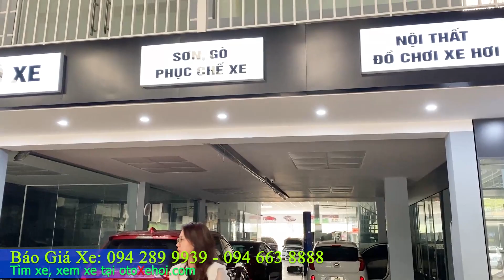Xe ô tô cũ giá rẻ bán tại Xe Đẹp Auto | P3 Tháng 4-2023